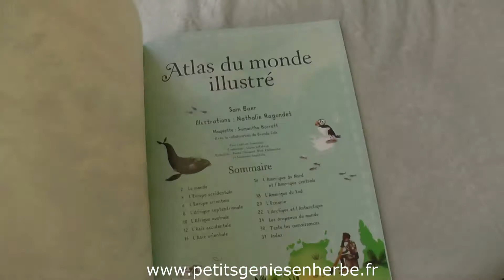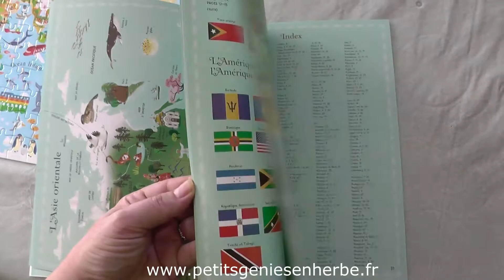Le puzzle du coffret Atlas du Monde - Usborne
Coffret dans lequel on trouve un atlas illustré pour découvrir tous les continents et leurs spécificités de plus près et un puzzle de 300 pièces richement illustré pour "construire" le monde ensemble.